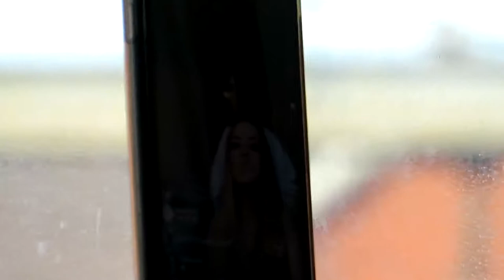B-STAGE BARRIER FOR SHAWN MENDES IN LEEDS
HI GUYS!!! So way back in April I saw Shawn Mendes a couple of times around the UK. Here is a little vlog/video compilation of my second show seeing him in leeds on April 10th. Hope you enjoy :)

Concert Music - All Credit to owners and Alessia Cara and Shawn Mendes